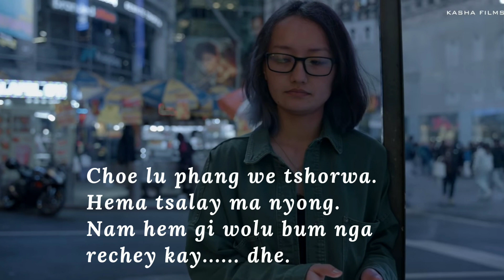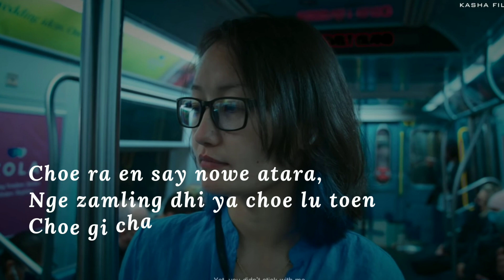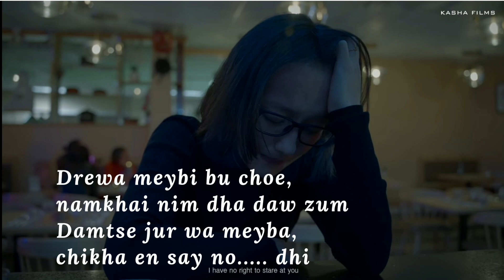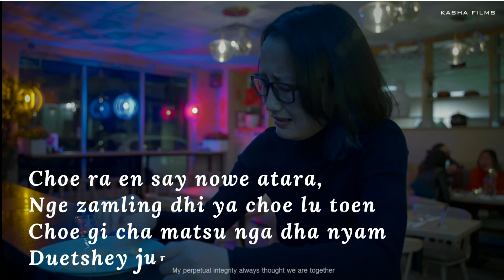Gawai Tshorwa Lyrics -Sonam Pelden Thinley